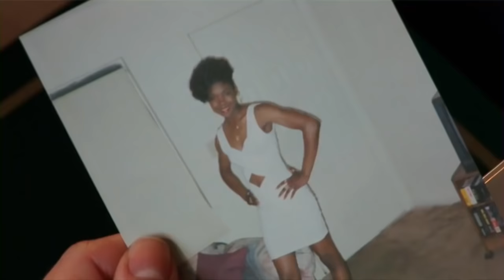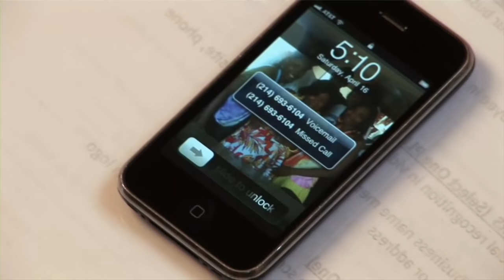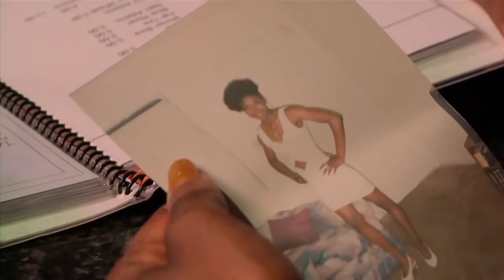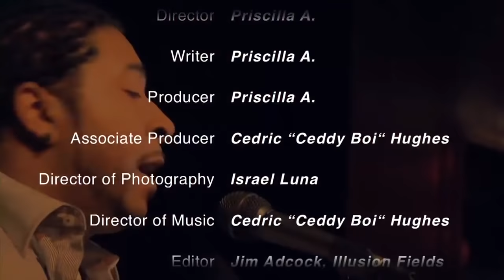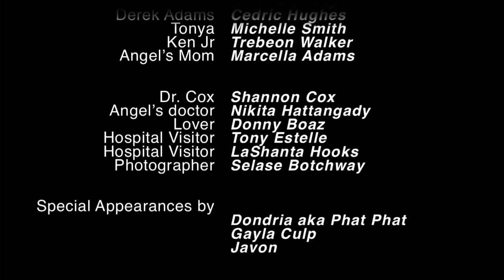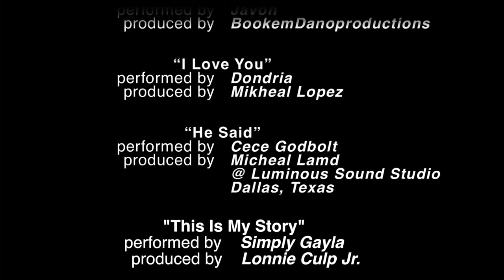A Second Chance At Love? - Reunited - Full, Free Romance Movie from Maverick